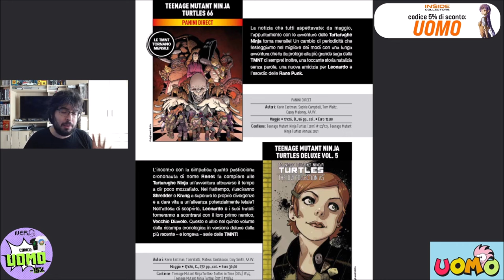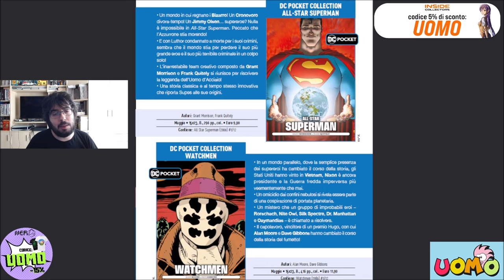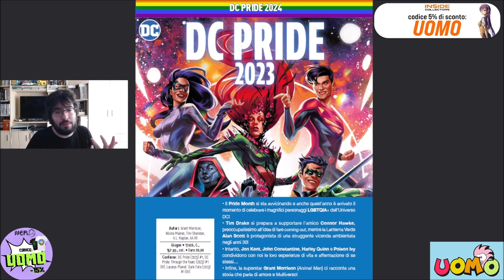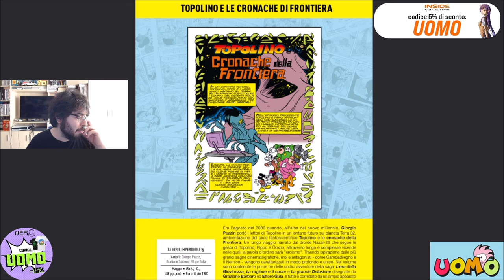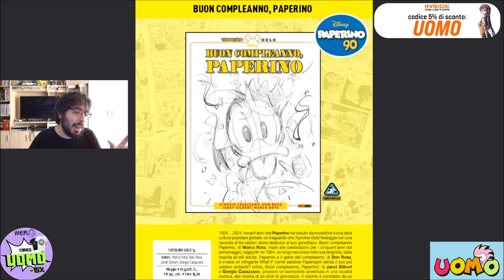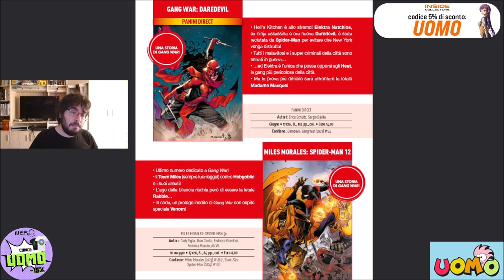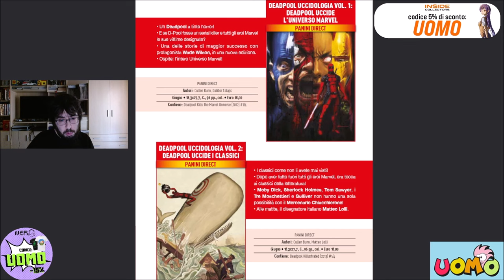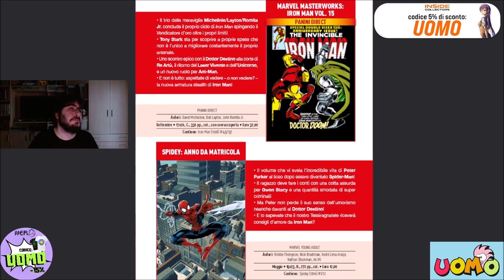MIGLIORI STORIE DC formato ECONOMICO! ULTIMATE X-MEN PEACH MOMOKO! OMNIBUS di BATMAN | Anteprima 391